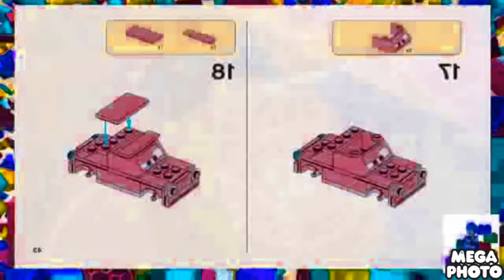Rj Kumar Version of I Killed Lego Cars 9483 Instructions